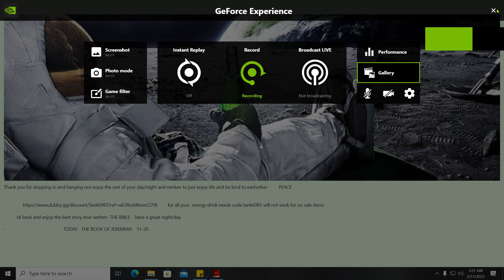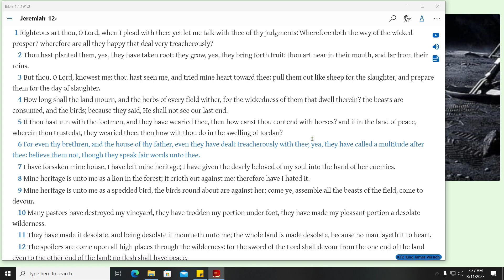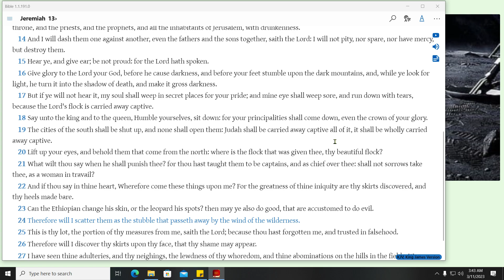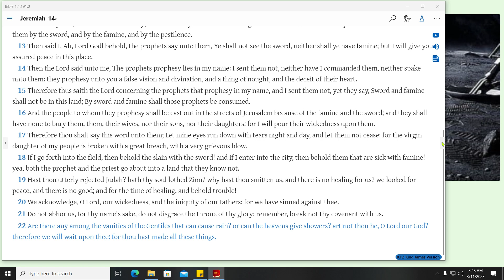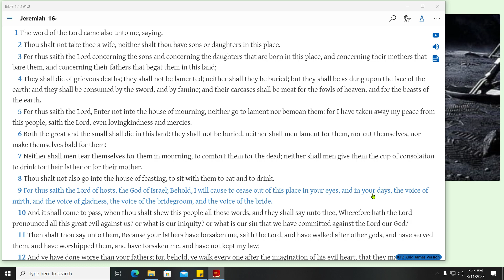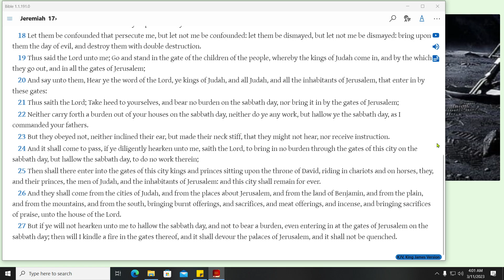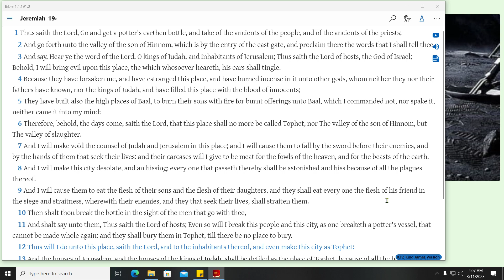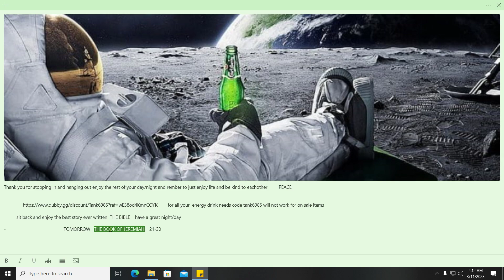THE BIBLE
THE BOOK OF JEREMIAH 11-20